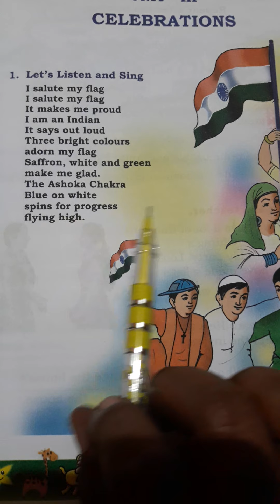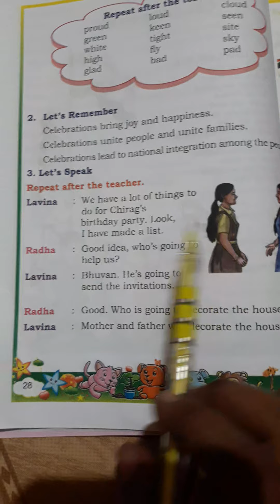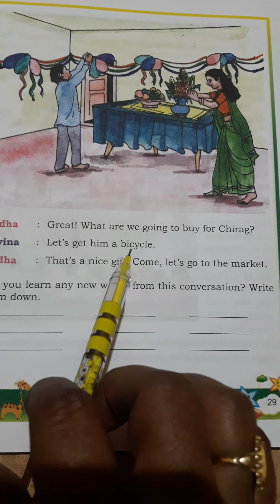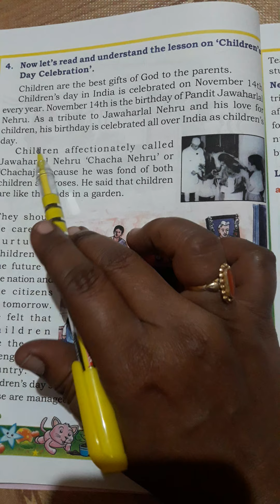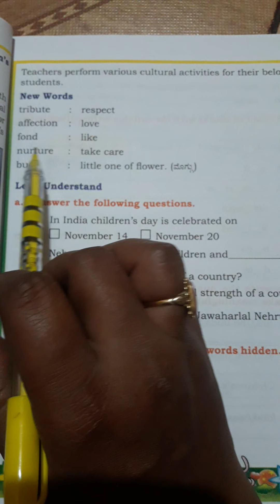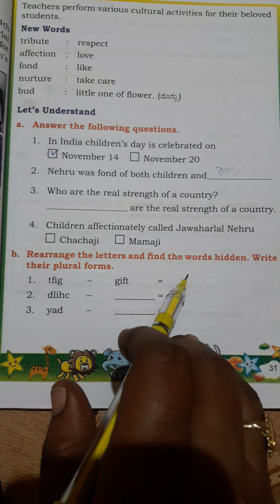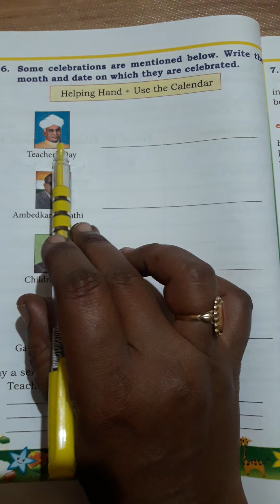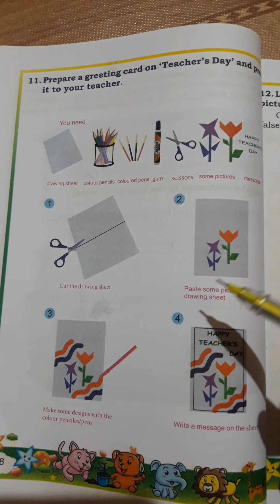Nali Kali 3rd standard English unit 3 Celebrations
Vijayalakshmi Akki child education